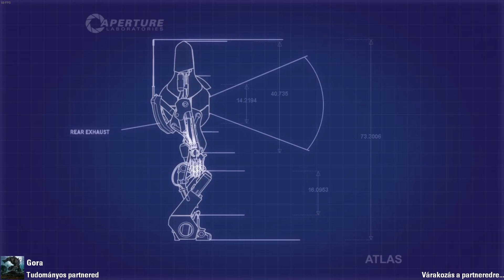Portal 2 - Egyiken be, a másikon ki #5